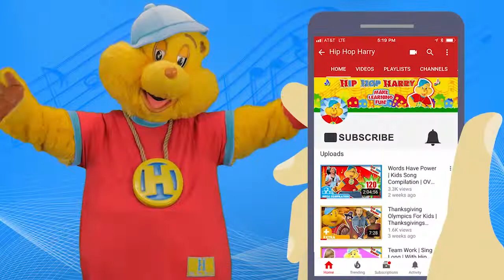Night Animals | Nighttime Animals Sing Along | Hip Hop Harry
Night animals “Nighttime Animals” sing along with Hip Hop Harry

Did you know that while we play during the day and sleep at night there are animals that do the opposite? Raccoons, skunks, and chinchillas are just some of the animals that sleep all day and stay up during the night! Can you name other animals that do this?

For Fan Mail:
8306 Wilshire Blvd. #353